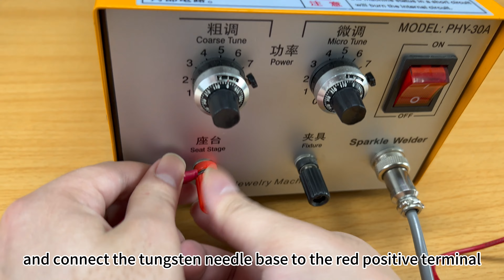How to use 30A jewelry spot welder?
Hey there jewelry tooltos! Today we introduce you a spot welding machine.
This spot welder can be used for Platinum, Gold, Silver, Steel fast welding, on the ring mouth, melon buckle. Fine wire precision welding, direct welding without welding powder. Smooth welding point.
Adopting plasma high frequency discharge principle, forming a molten pool in the metal weld instantly.
Adjust the output power according to the different size of the wire
The welded workpiece is smooth, firm, fast and efficient.